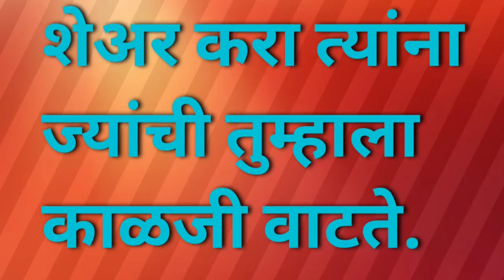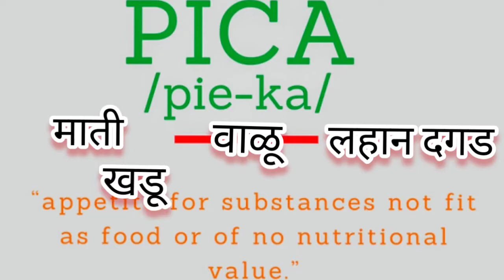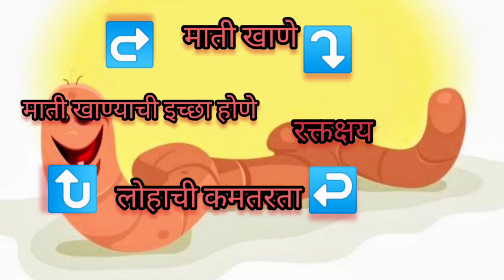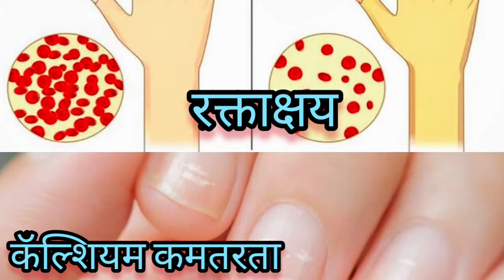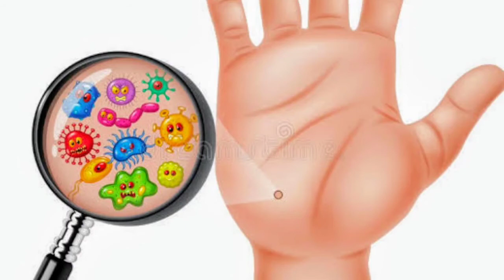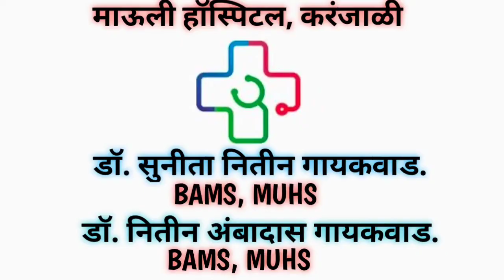तुमचं बाळ माती खातंय? माती खाण्याची कारणे, त्याचे परिणाम आणि उपचार याची वैद्यकीय माहिती मराठीमध्ये